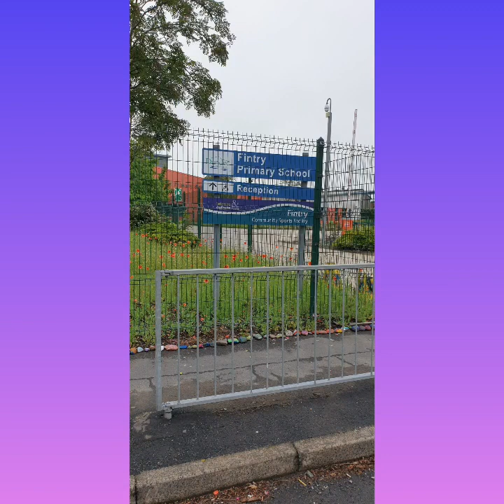How our school will look in August